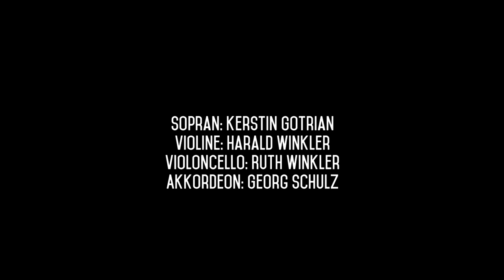GIRARDI ENSEMBLE - S'Glück is a Vogerl